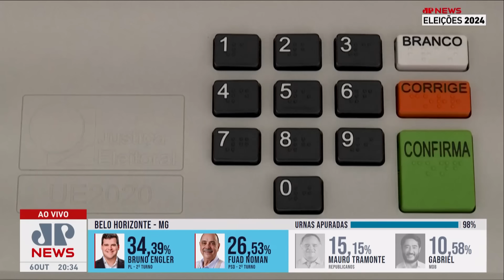Pavanato e Ana Carolina Oliveira são os vereadores mais votados de SP; Piperno e Kobayashi analisam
Com 98,86% das urnas apuradas em São Paulo, Lucas Pavanato (PL) lidera com 159.780 votos para uma das 55 cadeiras de vereadores. Em segundo lugar, Ana Carolina Oliveira (Podemos), mãe da Isabella Nardoni, obteve 128.402 votos. Fábio Piperno e Nelson Kobayashi analisaram o assunto.